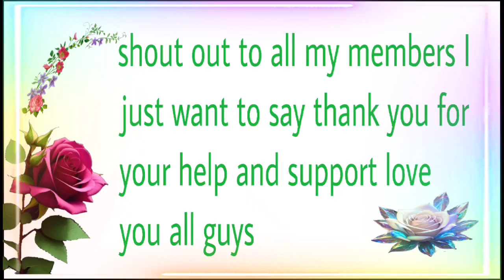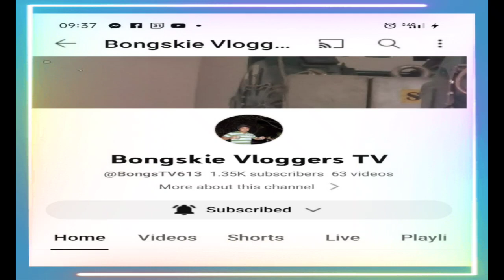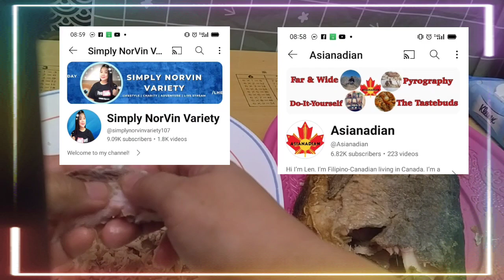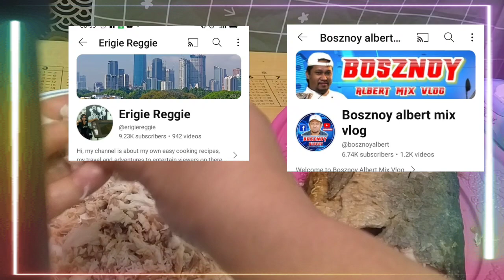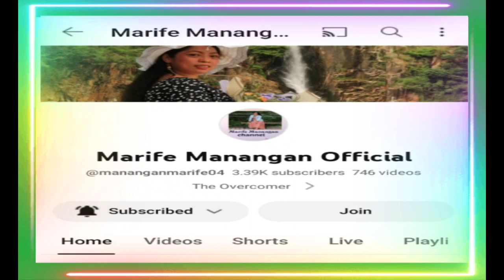himay lang Tayo Ng isda.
sunny Anya tv himay lang Tayo Ng isda #12-4-23.